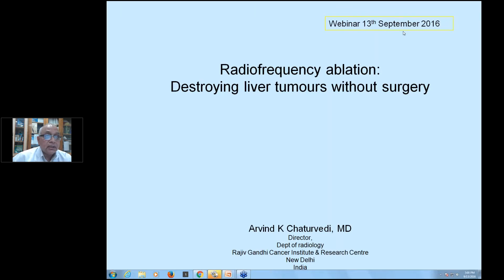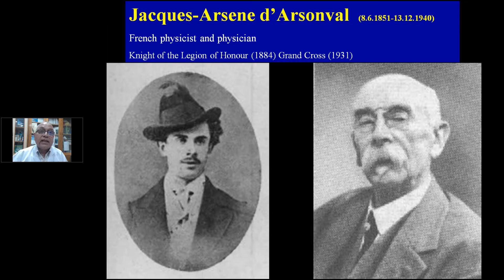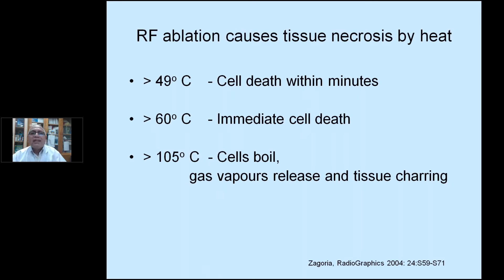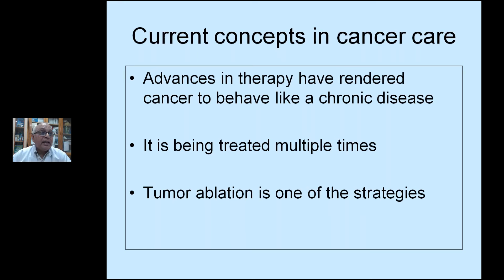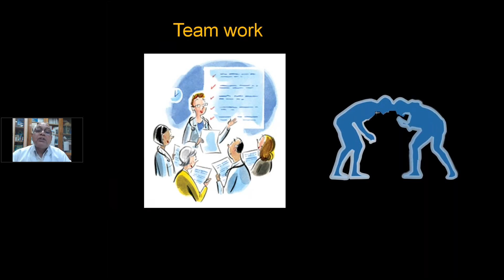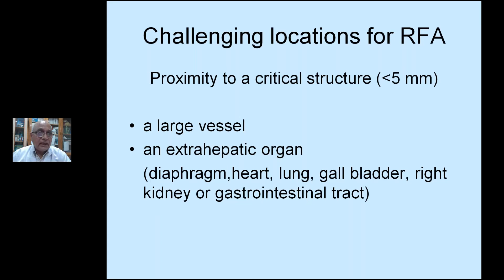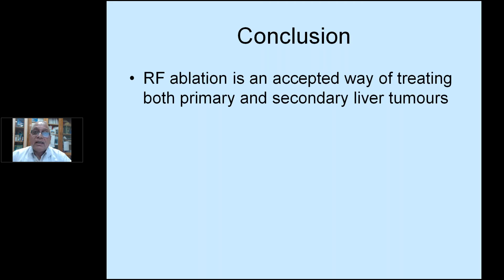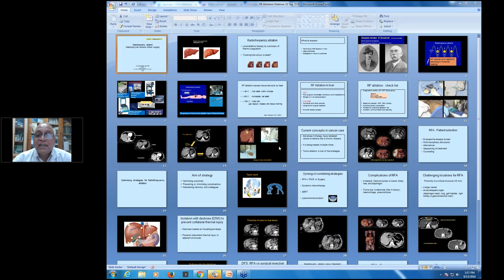ETHealthworld Webinar - Radiofrequency Ablation: Destroying Liver Cancer without Surgery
Key Points to be covered in Webinar Session:

• What is liver cancer?

• What is RF Ablation (RFA)?

• How does it destroy liver cancer?

• What type of cancers can be destroyed?

• Can it be combined with other types of treatment?

• Can RFA cause any harm?